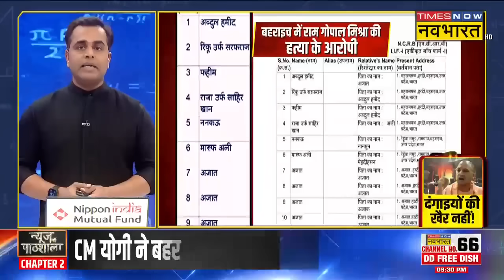News Ki Pathshala | Sushant Sinha: Salman को खत्म करने की कसम क्यों खाए बैठा है लॉरेंस बिश्नोई?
News Ki Pathshala | Sushant Sinha: Baba Siddique Case को 6 आरोपियों ने अंजाम दिया था. तीसरे आरोपी को Pune से गिरफ्तार किया गया है, बाकि आरोपियों की तलाश जारी है. वहीं इस मामले में गैंगस्टर Lawrence Bishnoi गैंग शामिल है. इस रिपोर्ट में देखिए वकालत करते करते गैंगस्टर कैसे बना Lawrence Bishnoi?